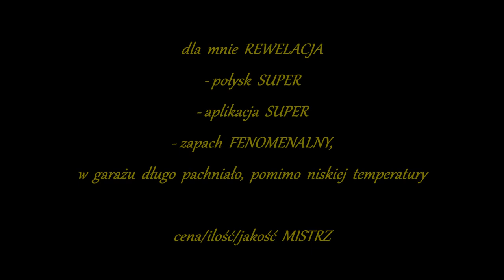⭐K2 PRO SPECTRUM 👉 Quick Detailer